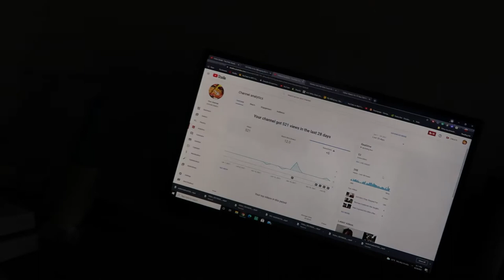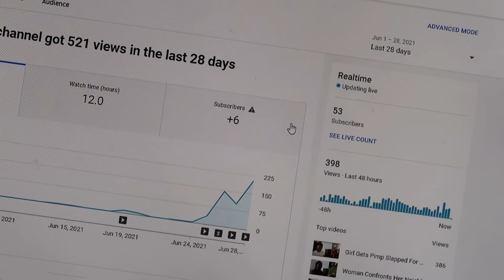annoying my roommate…